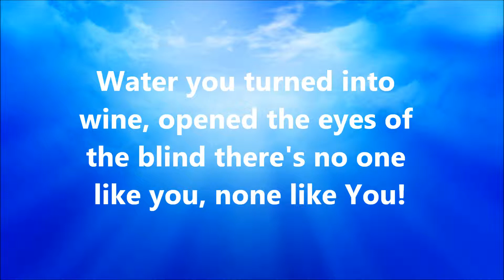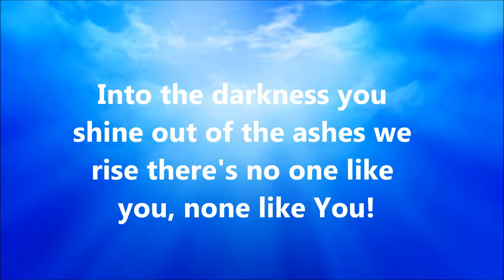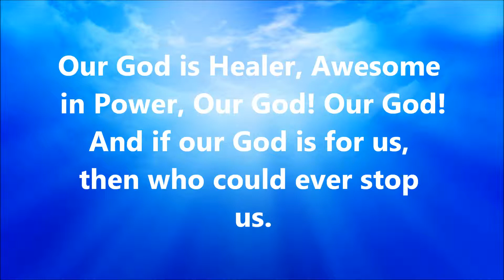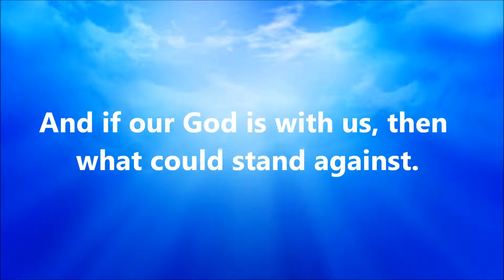Chris Tomlin - Our God Lyrics